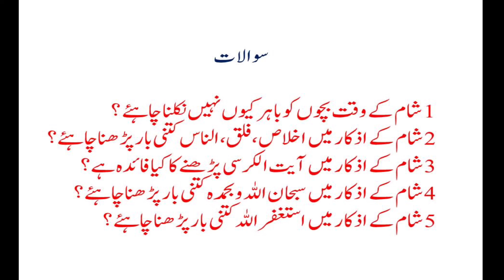Shaam ke Adaab wa Azkaar for kids By Nooruddin umeri